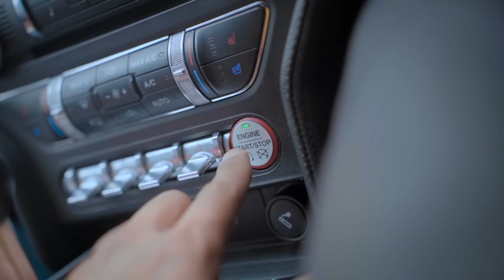Fruits Wale ka Beta | Sanju Sehrawat 2.0 | Short Film